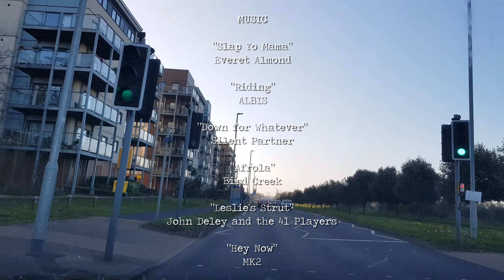Broadwater Roundabout | VLOG 920 | 30.03.21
VIDEO EDITOR

CAMERA

3840 x 2160

COMPUTER

Intel Pentium Quad Core Processor N3710

eMMC 64GB

4GB DDR3 L Memory

EXTERNAL MEMORIES

EXTERNAL MONITOR

MUSIC

“Slap Yo Mama”
Everet Almond

“Riding”
ALBIS

“Down for Whatever”
Silent Partner

“Afrola”
Bird Creek

“Hey Now”
MK2